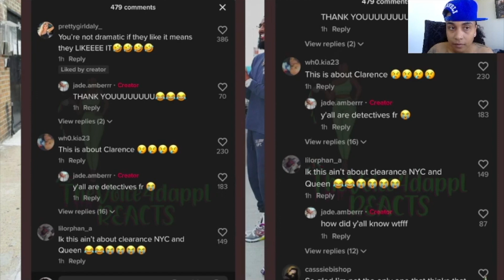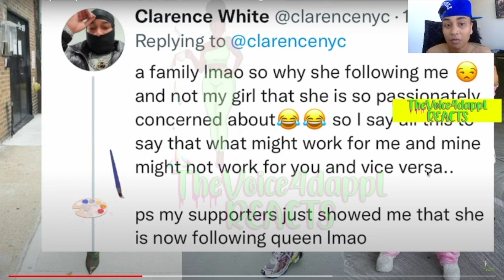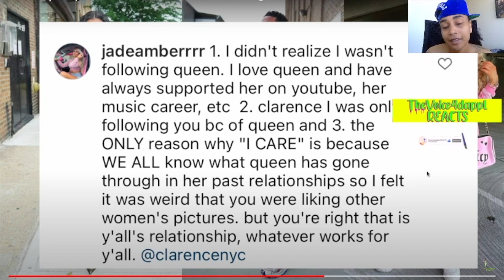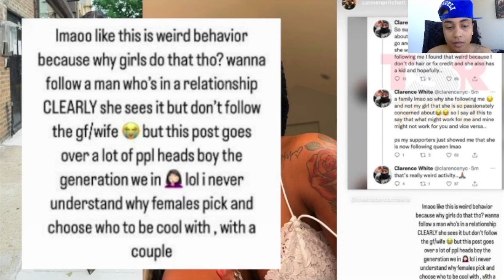QUEEN NAIJA ANNOYED AFTER CLARENCENYC TV IS EXPOSED FOR DISRESPECTING HER?! HE RESPONDS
CLARENCENYC EXPOSED FOR DISRESPECTING QUEEN NAIJA?! HE CLAPS BACK